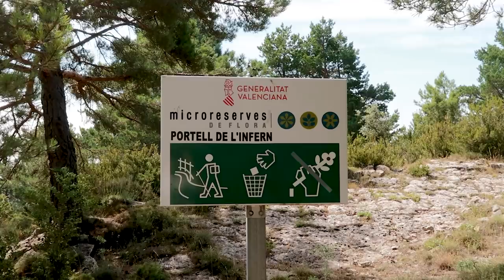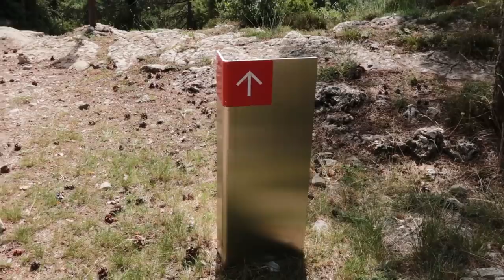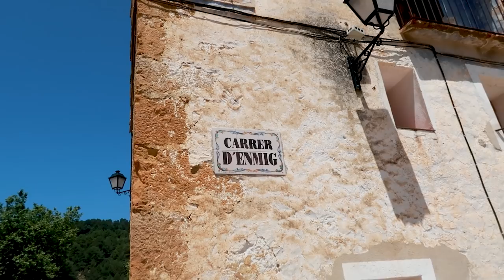UN PUEBLO MEDIEVAL en MEDIO DE LA MONTAÑA 👀 // Vlog Seba y Chechu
Hola gente! Primer video de nuestro mini viaje al parque natural de benifassa  en la comunidad valenciana. Hemos recorridos muchos pueblitos lindos y caminado unos senderos tremendos! Como este que les mostramos hoy de las puertas del infierno! (portell de l'infern)